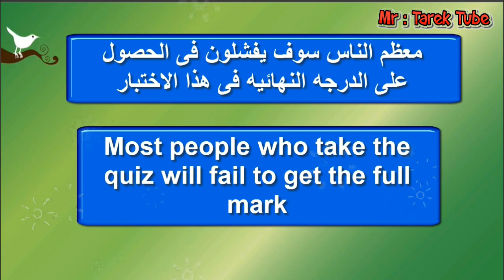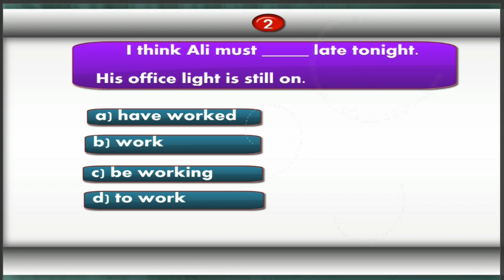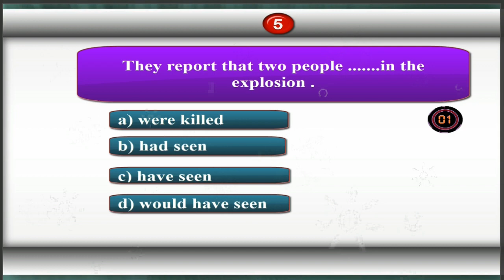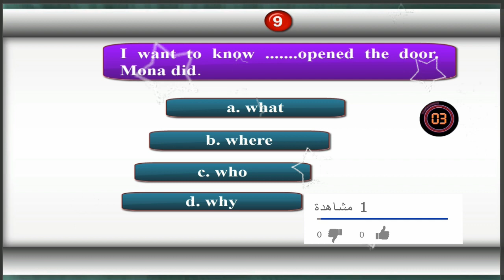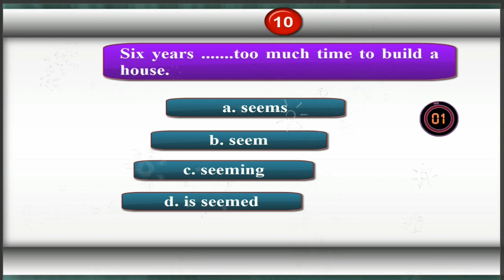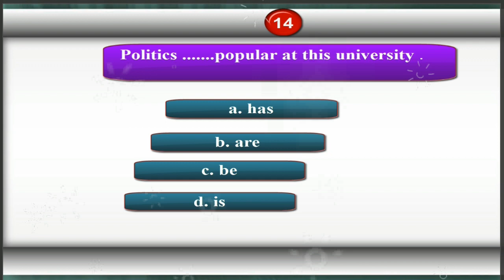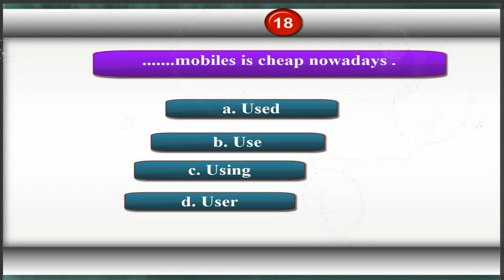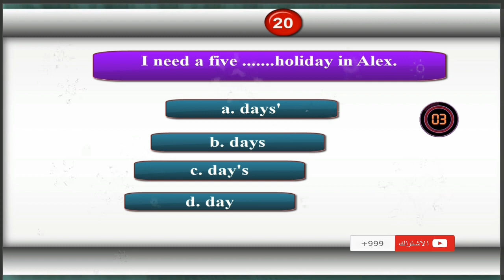تحدى اللغه الانجليزيه; English Grammar challenge : اعرف مستواك وسجل درجاتك" الجزء الاول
لغه انجليزيه
اسئله
اختبر نفسك
اعرف مستواك فى قواعد اللغه
English challenge
Test yourself